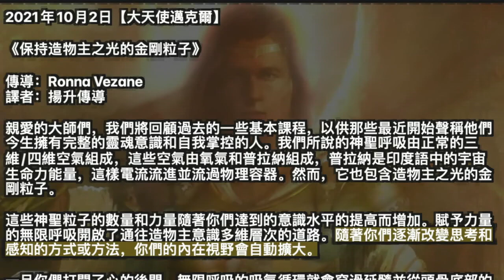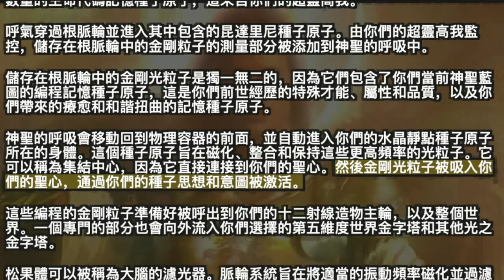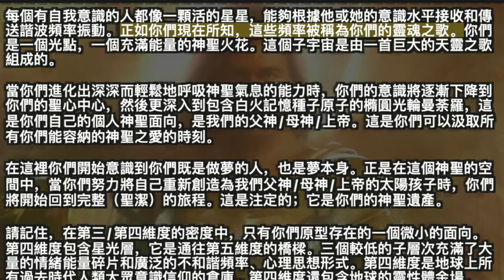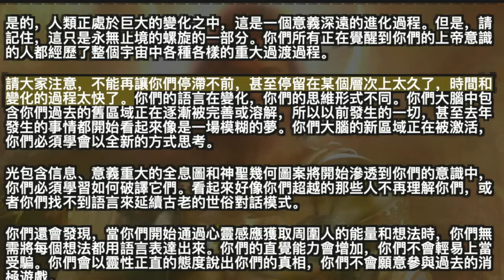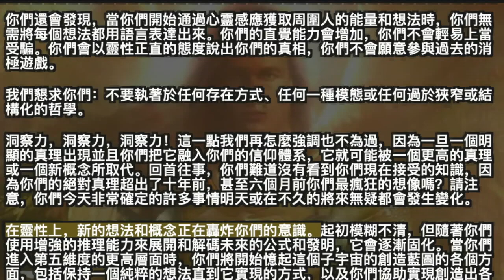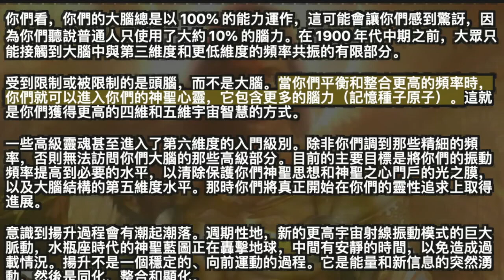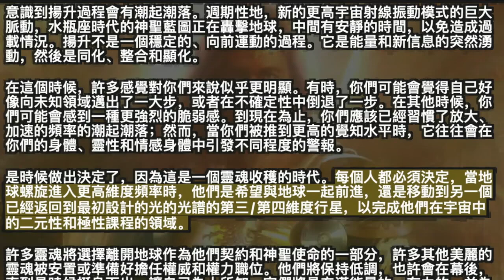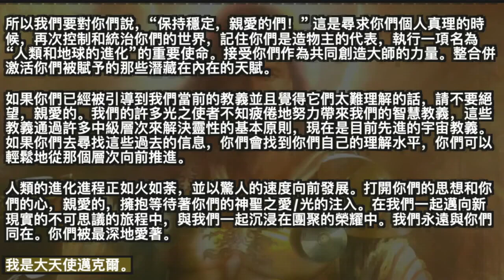保持意見或是敞開心扉【天堂來信】當你們成為一個自我大師和一個有意識的共同創造者時，你們將獲得無限量的金剛粒子，用於你們的創造性努力並與他人分享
2021年10月2日【大天使邁克爾】

《保持造物主之光的金剛粒子》

親愛的大師們，我們將回顧過去的一些基本課程，以供那些最近開始聲稱他們今生擁有完整的靈魂意識和自我掌控的人。我們所說的神聖呼吸由正常的三維/四維空氣組成，這些空氣由氧氣和普拉納組成，普拉納是印度語中的宇宙生命力能量，這樣電流流進並流過物理容器。然而，它也包含造物主之光的金剛粒子。

這些神聖粒子的數量和力量隨著你們達到的意識水平的提高而增加。賦予力量的無限呼吸開啟了通往造物主意識多維層次的道路。隨著你們逐漸改變思考和感知的方式或方法，你們的內在視野會自動擴大。

一旦你們打開了心的後門，無限呼吸的吸氣循環就會穿過延髓並從頭骨底部的揚升脈輪（頭部的後門）出來，因為它向上掃入你們的靈魂之星。當神聖呼吸穿過你們的靈魂之星時，你們吸入的造物主之光的金剛粒子被編程為整合特定數量的生命代碼記憶種子原子，這來自你們的超靈高我。

呼氣穿過根脈輪並進入其中包含的昆達里尼種子原子。由你們的超靈高我監控，儲存在根脈輪中的金剛粒子的測量部分被添加到神聖的呼吸中。

儲存在根脈輪中的金剛光粒子是獨一無二的，因為它們包含了你們當前神聖藍圖的編程記憶種子原子，這是你們前世經歷的特殊才能、屬性和品質，以及你們帶來的療愈和和諧扭曲的記憶種子原子。

神聖的呼吸會移動回到物理容器的前面，並自動進入你們的水晶靜點種子原子所在的身體。這個種子原子旨在磁化、整合和保持這些更高頻率的光粒子。它可以稱為集結中心，因為它直接連接到你們的聖心。然後金剛光粒子被吸入你們的聖心，通過你們的種子思想和意圖被激活。

這些編程的金剛粒子準備好被呼出到你們的十二射線造物主輪，以及整個世界。一個專門的部分也會向外流入你們選擇的第五維度世界金字塔和其他光之金字塔。

松果體可以被稱為大腦的濾光器。脈輪系統旨在將適當的振動頻率磁化並過濾到身體中，這些振動頻率由帶有每個特定光線的屬性、品質和美德的大天使調節。

有一個複雜的公式由各種各樣的頻率模式組成，不斷滲透到人類的金場，然後傳送到身體內的腺體和記憶中心。隨著每次下載更高頻率的能量，你們的理解和意識水平都會提高。

一旦你們獲得了你們的聖心並激活了你們的太陽能量中心，你們的太陽能量中心內的零點或靜止點種子原子開始儲存宇宙能量儲備。當你們成為一個自我大師和一個有意識的共同創造者時，你們將獲得無限量的金剛粒子，用於你們的創造性努力並與他人分享。

作為覺醒的自我大師，你們被磁化的神聖白色宇宙火金剛粒子必須不斷循環。只有一定數量，適合每個靈魂在他們目前的開悟水平上整合的數量，才能儲存在物理容器中。平衡必須通過射線調出到形式世界中。

成熟的靈性不是一種無意識的體驗。你們必須努力培養自給自足的神性，不斷呼吸豐富的生命氣息，呼吸造物主精髓的金剛粒子。通過這樣做，你們將開始從生命之河通過第八脈輪、你們的靈魂之星和通過你們聖心的後門接收靈性寄託。

每個有自我意識的人都像一顆活的星星，能夠根據他或她的意識水平接收和傳送諧波頻率振動。正如你們現在所知，這些頻率被稱為你們的靈魂之歌。你們是一個光點，一個充滿能量的神聖火花。這個子宇宙是由一首巨大的天靈之歌組成的。

當你們進化出深深而輕鬆地呼吸神聖氣息的能力時，你們的意識將逐漸下降到你們的聖心中心，然後更深入到包含白火記憶種子原子的橢圓光輪曼荼羅，這是你們自己的個人神聖面向，是我們的父神/母神/上帝。這是你們可以汲取所有你們能容納的神聖之愛的時刻。

在這裡你們開始意識到你們既是做夢的人，也是夢本身。正是在這個神聖的空間中，當你們努力將自己重新創造為我們父神/母神/上帝的太陽孩子時，你們將開始回到完整（聖潔）的旅程。這是注定的；它是你們的神聖遺產。

請記住，在第三/第四維度的密度中，只有你們原型存在的一個微小的面向。第四維度包含星光層，它是通往第五維度的橋樑。三個較低的子層次充滿了大量的情緒能量碎片和廣泛的不和諧頻率、心理思想形式。第四維度是地球上所有過去時代人類大眾意識信仰的倉庫。第四維度還包含地球的靈性體金場。

你們被稱為星際種子是有原因的，因為當你們回歸自我控制時，你們將開始整合高度發達的結晶生命代碼記憶種子原子的過程，這是一個新的、先進的進化過程，用於下一個即將到來的黃金時代。人類已經準備好在意識上實現巨大的飛躍。在每個人穿越時空的靈魂旅程的某個時刻，都會渴望回到更高的領域，一種無法否認的神聖遺產。

首先，你們必須意識到你們的心的微妙聲音。當你們開始關注靈魂的召喚時，你們靈魂的低語會變得更響亮、更獨特。當你們與人、地點、思想和行動的更高振動模式協調時，你們的感覺自然會變得敏感。最終，你們將學會區分你們的靈魂家族以及不同大師和天使存有的靈魂之歌振動。

是的，人類正處於巨大的變化之中，這是一個意義深遠的進化過程。但是，請記住，這只是永無止境的螺旋的一部分。你們所有正在覺醒到你們的上帝意識的人都經歷了整個宇宙中各種各樣的重大過渡過程。

請大家注意，不能再讓你們停滯不前，甚至停留在某個層次上太久了，時間和變化的過程太快了。你們的語言在變化，你們的思維形式不同。你們大腦中包含你們過去的舊區域正在逐漸被完善或溶解，所以以前發生的一切，甚至去年發生的事情都開始看起來像是一場模糊的夢。你們大腦的新區域正在被激活，你們必須學會以全新的方式思考。

光包含信息、意義重大的全息圖和神聖幾何圖案將開始滲透到你們的意識中，你們必須學習如何破譯它們。看起來好像你們超越的那些人不再理解你們，或者你們找不到語言來延續古老的世俗對話模式。

你們還會發現，當你們開始通過心靈感應獲取周圍人的能量和想法時，你們無需將每個想法都用語言表達出來。你們的直覺能力會增加，你們不會輕易上當受騙。你們會以靈性正直的態度說出你們的真相，你們不會願意參與過去的消極遊戲。

我們懇求你們：不要執著於任何存在方式、任何一種模態或任何過於狹窄或結構化的哲學。

洞察力，洞察力，洞察力！這一點我們再怎麼強調也不為過，因為一旦一個明顯的真理出現並且你們把它融入你們的信仰體系，它就可能被一個更高的真理或一個新概念所取代。回首往事，你們難道沒有看到你們現在接受的知識，因為你們的絕對真理超出了十年前，甚至六個月前你們最瘋狂的想像嗎？請注意，你們今天非常確定的許多事情明天或在不久的將來無疑都會發生變化。

在靈性上，新的想法和概念正在轟炸你們的意識。起初模糊不清，但隨著你們使用增強的推理能力來展開和解碼未來的公式和發明，它會逐漸固化。當你們進入第五維度的更高層面時，你們將開始憶起這個子宇宙的創造藍圖的各個方面，包括保持一個純粹的想法直到它實現的方式，以及你們協助實現創造出各種各樣的奇妙事物的方式。

當你們穿越並超越時空進入光之領域時，你們中的許多人將開始看到幾何形狀、閃閃發光的水晶和絢麗的新顏色。

我們已經告訴過你們，許多特別的特權將授予那些勇敢地站出來並聲稱自己的遺產的人。就是現在！當群眾覺醒並呼喊幫助、解決方案、信息和鼓勵時，我的勇敢的人們將比以往任何時候都更需要你們。我們正在等待賦予你們力量，為你們提供超出你們最瘋狂想像的智慧、能力和知識。

你們看，你們的大腦總是以 100% 的能力運作，這可能會讓你們感到驚訝，因為你們聽說普通人只使用了大約 10% 的腦力。在 1900 年代中期之前，大眾只能接觸到大腦中與第三維度和更低維度的頻率共振的有限部分。

受到限制或被限制的是頭腦，而不是大腦。當你們平衡和整合更高的頻率時，你們就可以進入你們的神聖心靈，它包含更多的腦力（記憶種子原子）。這就是你們獲得更高的四維和五維宇宙智慧的方式。

一些高級靈魂甚至進入了第六維度的入門級別。除非你們調到那些精細的頻率，否則無法訪問你們大腦的那些高級部分。目前的主要目標是將你們的振動頻率提高到必要的水平，以清除保護你們神聖思想和神聖之心門戶的光之膜，以及大腦結構的第五維度水平。那時你們將真正開始在你們的靈性追求上取得進展。

意識到揚升過程會有潮起潮落。週期性地，新的更高宇宙射線振動模式的巨大脈動，水瓶座時代的神聖藍圖正在轟擊地球，中間有安靜的時間，以免造成過載情況。揚升不是一個穩定的、向前運動的過程。它是能量和新信息的突然湧動，然後是同化、整合和顯化。

在這個時候，許多感覺對你們來說似乎更明顯。有時，你們可能會覺得自己好像向未知領域邁出了一大步，或者在不確定性中倒退了一步。在其他時候，你們可能會感到一種更強烈的脆弱感。到現在為止，你們應該已經習慣了放大、加速的頻率的潮起潮落；然而，當你們被推到更高的覺知水平時，它往往會在你們的身體、靈性和情感身體中引發不同程度的警報。

是時候做出決定了，因為這是一個靈魂收穫的時代。每個人都必須決定，當地球螺旋進入更高維度頻率時，他們是希望與地球一起前進，還是移動到另一個已經返回到最初設計的光的光譜的第三/第四維度行星，以完成他們在宇宙中的二元性和極性課程的領域。

許多靈魂將選擇離開地球作為他們契約和神聖使命的一部分，許多其他美麗的靈魂被安置或準備好擔任權威和權力職位。他們將保持低調，也許會在幕後，直到是時候挺身而出，讓自己為人所知。它們將是充滿能量的、有力的，並為人類帶來新的願景的人。這是一個將為所有人服務並為即將到來的新時代奠定基礎的願景。

所以我們要對你們說，“保持穩定，親愛的們！” 這是尋求你們個人真理的時候，再次控制和統治你們的世界，記住你們是造物主的代表，執行一項名為“人類和地球的進化”的重要使命。接受你們作為共同創造大師的力量。整合併激活你們被賦予的那些潛藏在內在的天賦。

如果你們已經被引導到我們當前的教義並且覺得它們太難理解的話，請不要絕望，親愛的。我們的許多光之使者不知疲倦地努力帶來我們的智慧教義，這些教義通過許多中級層次來解決靈性的基本原則，現在是目前先進的宇宙教義。如果你們去尋找這些過去的信息，你們會找到你們自己的理解水平，你們可以輕鬆地從那個層次向前推進。

人類的進化進程正如火如荼，並以驚人的速度向前發展。打開你們的思想和你們的心，親愛的，擁抱等待著你們的神聖之愛/光的注入。在我們一起邁向新現實的不可思議的旅程中，與我們一起沉浸在團聚的榮耀中。我們永遠與你們同在。你們被最深地愛著。

我是大天使邁克爾。